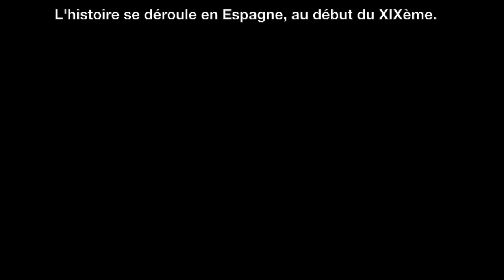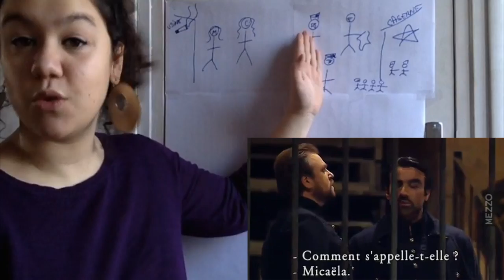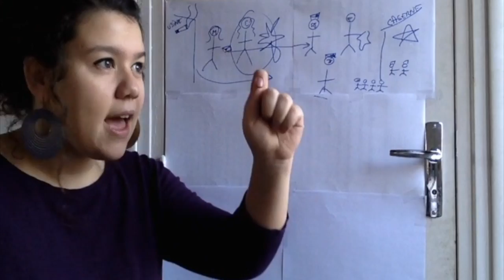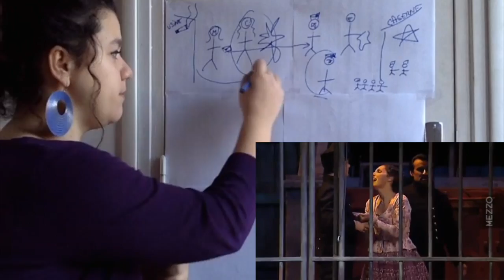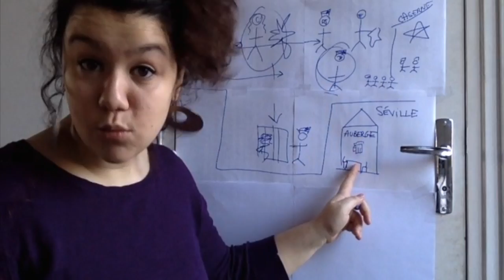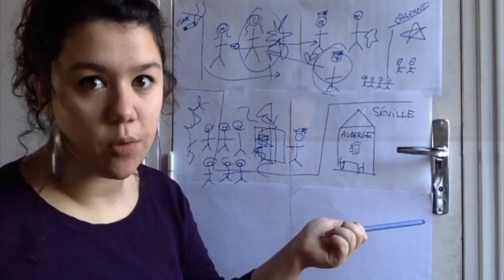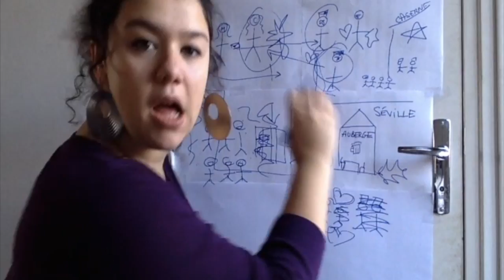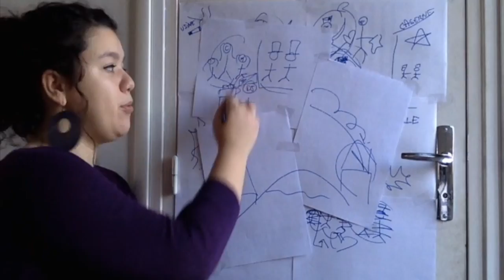J'TE RÉSUME - Bizet/Carmen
Partages et commentaires sont toujours les bienvenus !